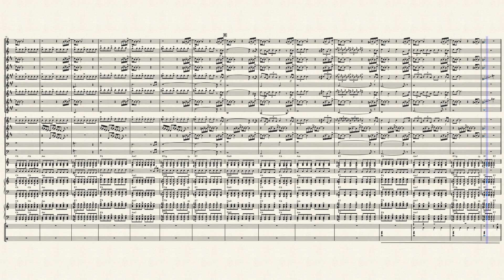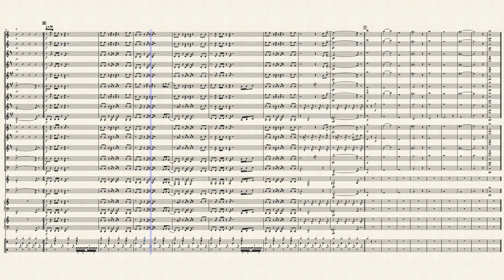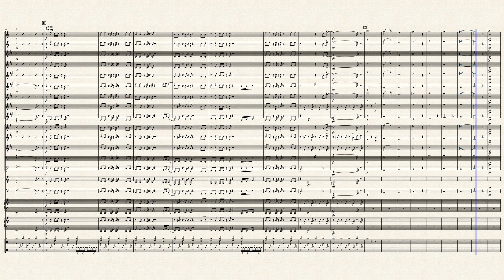You and Me – MEUTE You & Me 2021 Concert band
Meute's You and Me transcribed by J van der Merwe and adapted for Concert Band by Gene Kierman